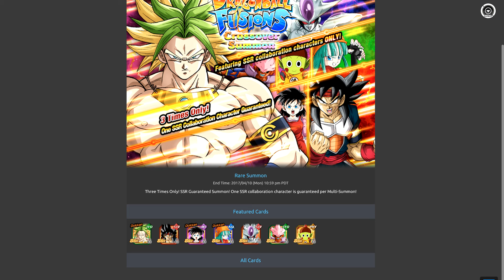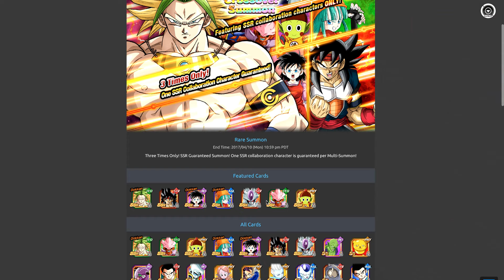Dragon Ball Fusion Análisis. ¿Merece la pena hacer summon? - Dragon Ball Dokkan Battle En Español